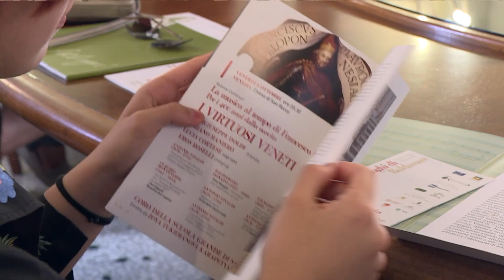Festival Galuppi - Edizione 2021 (Sintesi)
Venezia, settembre-ottobre 2021
Orchestra Ferruccio Busoni, con il vincitore del Premio Pianistico Internazionale "Ferruccio Busoni" 2021 JAE HONG PARK, Massimo Belli (direttore);
L'APPASSIONATA - Kirill Rodin (violoncello), Tommaso Benciolini, (flauto);
SERGEJ KRYLOV (violino) - MICHAIL LIFITS (pianoforte);
DUO BURATTI - Giuseppe Buratti (violoncello), Anna Barutti (pianoforte);
GIOVANI ARTISTI DELL'ACCADEMIA DEL MAGGIO MUSICALE FIORENTINO - Valentina Corò (soprano), Caterina Meldolesi (soprano), Francesco Samuele Venuti (baritono);
I PICCOLI MUSICI CORO DI VOCI BIANCHE Ensemble vocale femminile, Francesca Tirale (arpa), Luigi Panzeri (organo), Mario Mora (direttore);
DIPARTIMENTO DI MUSICA ANTICA DEL CONSERVATORIO "A. PEDROLLO" di Vicenza, Bettina Hofmann e Fabio Rovere (concertazione);
CATERINA ENSEMBLE (coro e solisti), Roberto Loreggian (organo), Francesco Calligoni (violoncello), Alessandro Kirschner (direttore);
ENSEMBLE ZAUBERFLÖTE - Enzo Caroli (flauto), Fabiola Braconi (flauto), Marco Giani (fagotto), Carlo Lazari (violino), Giancarlo di Vacri (viola), Anna Martignon (pianoforte);
FEDERICO FIORIO (sopranista) - CORO IRIS, Marina Malavasi (direttore), Camerata Accademica del Conservatorio di Musica "C. Pollini" di Padova, Paolo Faldi (direttore).